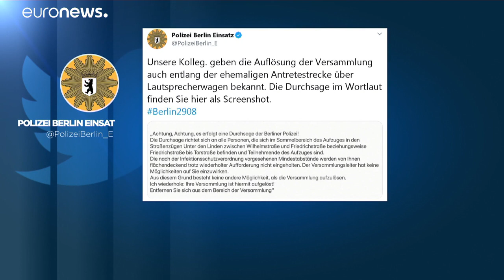Berlin: Polizei löst Demonstration gegen Corona-Maßnahmen auf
Die Polizei in Berlin löst die Demonstration gegen die staatlichen Corona-Maßnahmen wegen Verstößen gegen die Regelungen auf.